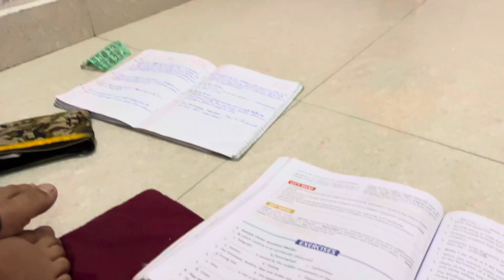Ghar aye Mehmaan l mummy chatni Jess kya bna rahe? l